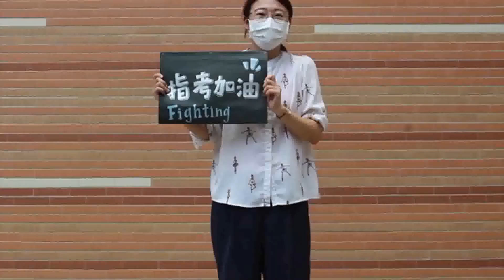【中科實中第八屆】指考祝福影片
在這邊祝福各位指考的同學，指考順利考上自己想要的大學，給自己一個更美好的未來！另外也向各位老師及同學們說聲抱歉，由於錄製影片時出現一些問題，導致畫面輸出後呈現像素不足的情況。雖然如此，但老師們祝福的心意依舊不減，期許指考戰士們在老師的加持下，最終都能傳回捷報，再創佳績！

感謝以下所有參與祝福影片製作的老師（依出現先後順序排列）

301導師 - 蕙君老師
302導師 - 美諭老師
303導師 - 宗賢老師
304導師 - 亞倫老師
自然科 - 郁茜老師
自然科 - 祥益老師
社會科 - 韻芝老師
英文科 - 欣儀老師
國文科 - 馨慧老師
藝能科 - 雅琪老師
藝能科 - 瑞馳老師
藝能科 - 沛秀老師
學務處 - 孟元主任
教務處 - 亞喬主任
總務處 - 錦璇主任
輔導室 - 孟容主任
圖書館 - 陳恕主任
藝能科 - 雅珊老師
健康中心 - 薈榕姐姐